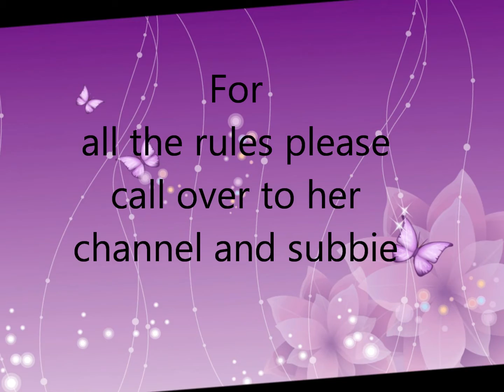IRENE SERIOUSLYSCRAPPING IS HAVING A GIVEAWAY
Call on over to her channel and be a subbie than check out the rules and enter this great give away